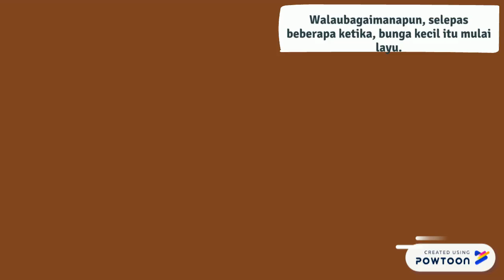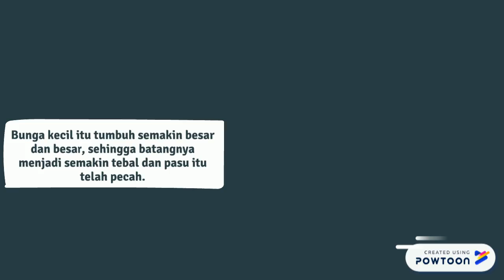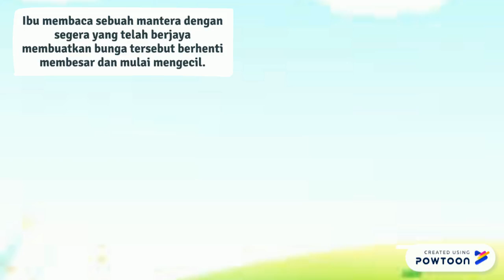Cerita Kanak-Kanak : Kuasa Bunga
Assignment 1 Lab MMM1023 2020
Selamat menonton!-- Created using Powtoon -- Free sign up -- Create animated videos and animated presentations for free.  PowToon is a free tool that allows you to develop cool animated clips and animated presentations for your website, office meeting, sales pitch, nonprofit fundraiser, product launch, video resume, or anything else you could use an animated explainer video. PowToon's animation templates help you create animated presentations and animated explainer videos from scratch.  Anyone can produce awesome animations quickly with PowToon, without the cost or hassle other professional animation services require.